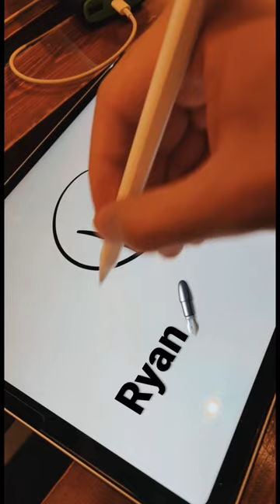Signature for ryan..